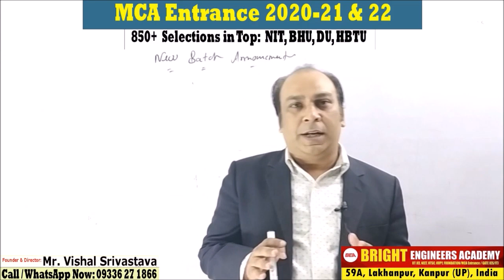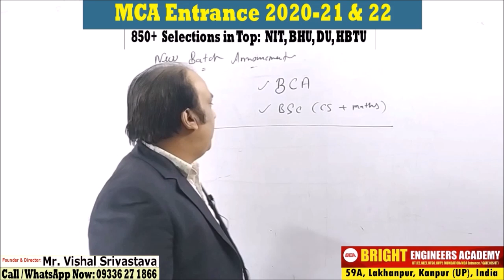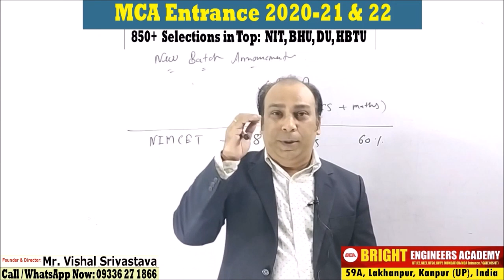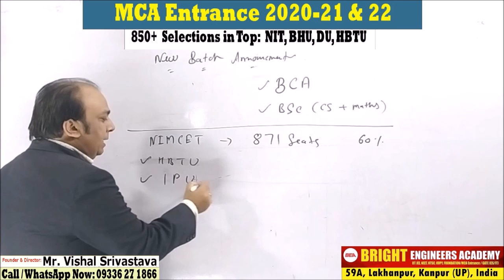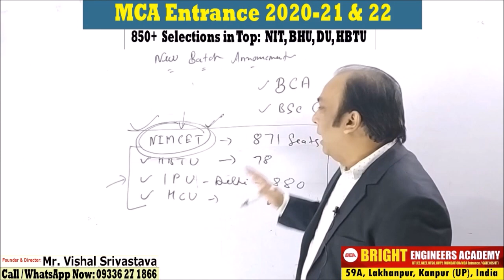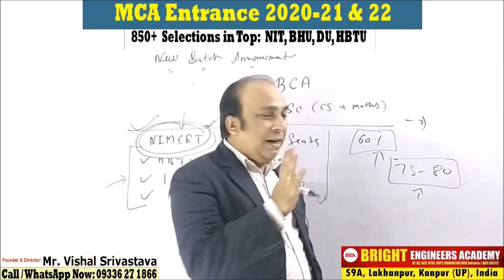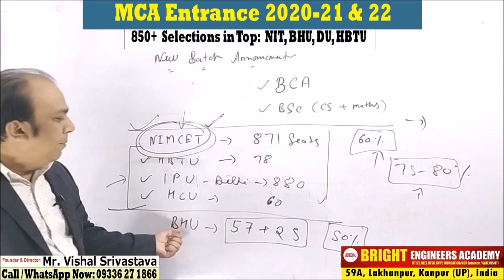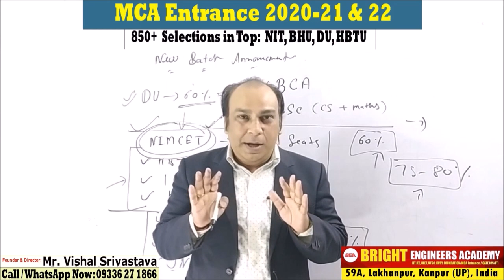Announcements for Opening New MCA Entrance Batches [Session 2020-21 & 22 ] By Vishal Srivastava Sir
For NIMCET, BHU_MCA, DU_MCA, CET-MAH_MCA, JNU_MCA, AMU_MCA & Others All India MCA Entrance Exams.
*Celebrating Glorious 12-Years of Success*
 with 🎊850+  Selections in Top NIT, BHU, DU & HBTU

India's No.1 MCA Entrance Coaching Institute 🌈
🎆 BRIGHT 🔆 ENGINEERS ACADEMY (BEA) 🎆
.Making Future🔮 Brighter 🌠
[ Join 🌈 BEA Senior wing Programs]
【GATE CSE | NET | DRDO | MCA Entr.】
🎊850+ Students selected in top most MCA colleges like NIT's, BHU, HBTI, JNU, VIT, BIT, DU, PUNE, CET-MAH👍💐
Run & Managed by:
IIT Guru 💻  Mr. Vishal Srivastava Sir
(12-Years Experience, HBTU, Kanpur)
& with Expert Teachers Teams
Join🌈 us n get Ready for your Selections👨‍🎓
Visit Center 🏢: 59A - Lakhanpur, Kanpur (UP) [ Behind: Lucky Restaurant, Awadhpuri]

With Learn (Free*) 📚Technical skills[BCA, BSc(CS)]:  Project Training, Languages : C, C++, JAVA, Python, SQL, PHP, Android Development, Software Training, DATA Structure, DBMS and all [ Only for BCA & B. Tech Students👩‍🎓]

In this video vishal Srivastava sir we explained about Total Number of seats in MCA Top Colleges and criteria for admissions.
Full stacks of seats about all colleges like NIMCET, BHU, DU, AMU, JAMIA, IPU and HCU and CET Maharashtra, HBTU  MCA Entrance  Exams.